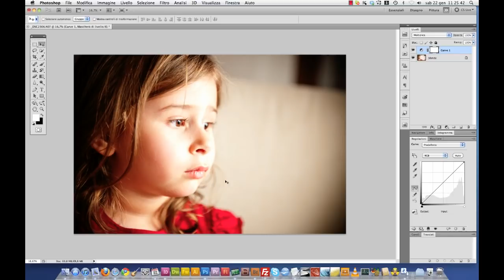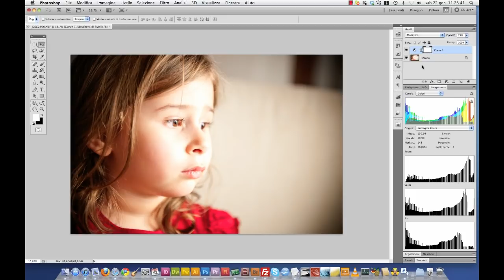Foto sovraesposte? Problema risolto in due click.. con Photoshop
Facile, veloce e non è necessario spaccarsi la testa o rifare per forza la foto.
Ecco un mini tutorial made in Total-Photoshop per migliorare l'esposizione di una foto in due click.
Tutto il resto è in più.